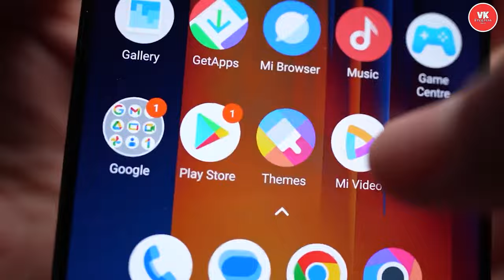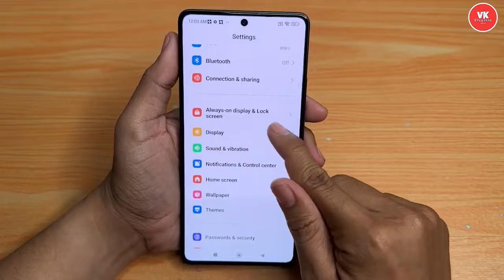MENARIK TAPI GREGET!! RP 2,7 JUTA HELIO G99 ULTRA - POCO M6 PRO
RP 2,7 JUTA   POCO M6 PRO